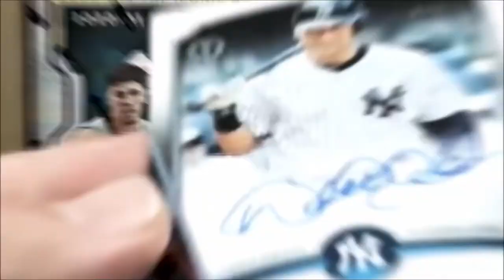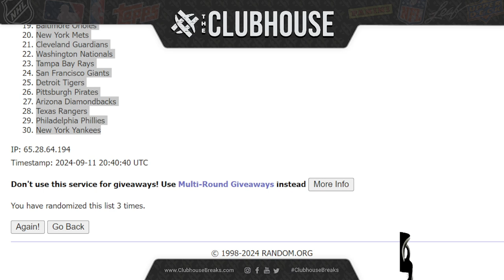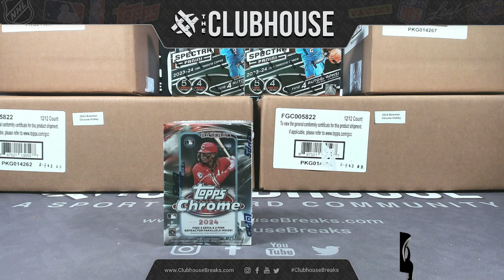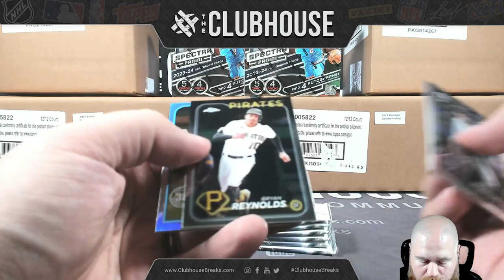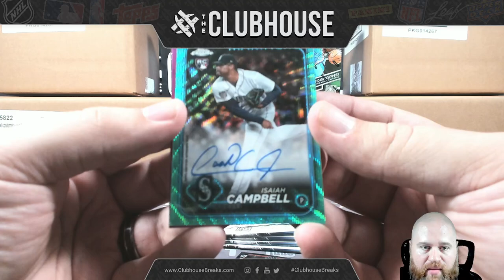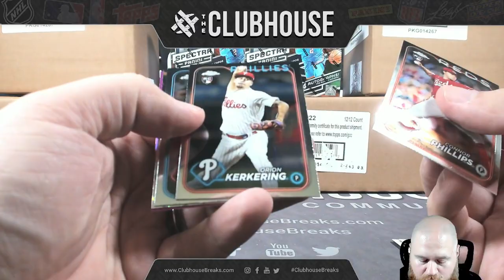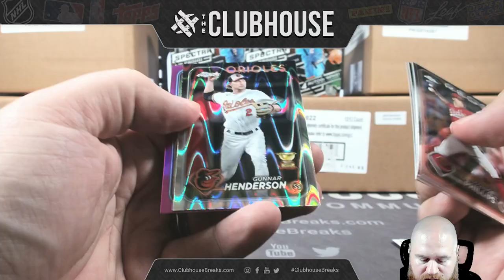2024 Topps Chrome Baseball RANDOM TEAM Group Break BB2-091124